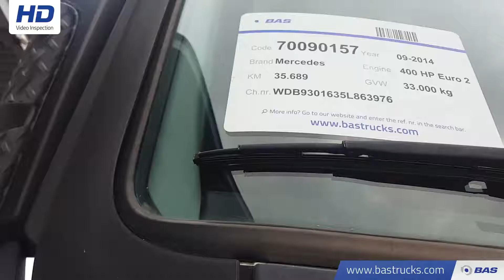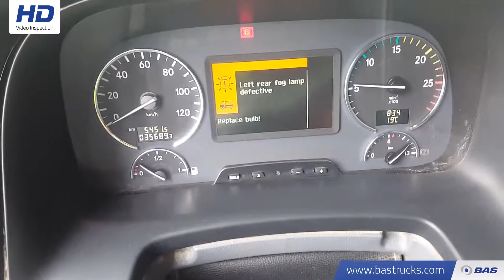70090157 Mercedes Actros 3340 B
Mercedes Actros 3340 B